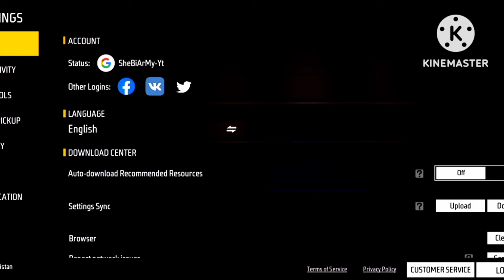Free Fire Headshot setting 2023 ⚡ Best Sensitivity Settings ⚙️| Sensitivity + Hud Settings Free Fire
sensitivitas headshot
free fire sensitivity settings
tm777 tv
headshot sensitivity
ff headshot setting
headshot setting
sensitivity
free fire headshot setting 2023
best sensitivity
ff headshot sensitivity
ff sensitivity
settings ff
best headshot sensitivity free fire
free fire
sensitivitas ff
3gb ram free fire setting
sensitivity free fire headshot
ff settings
setting ff
setting
raistar sensitivity
3 gb ram one tap headshot sensitivity
2gb ram free fire setting
ff
3gb ram free fire sensitivity
4gb ram free fire setting
6 gb ram ff sensitivity
4gb ram sensitivity in free fire
8gb ram sensitivity free fire
hacker sensitivity